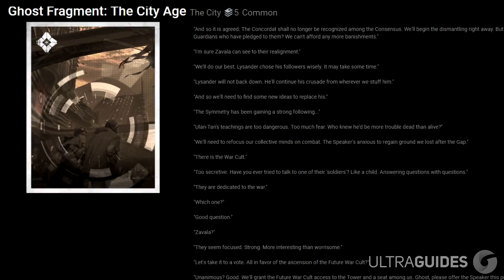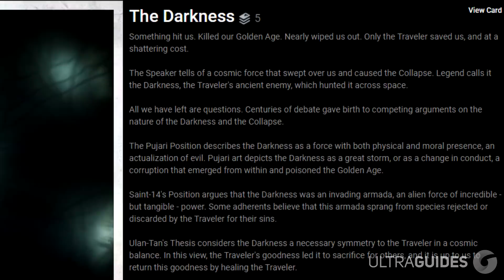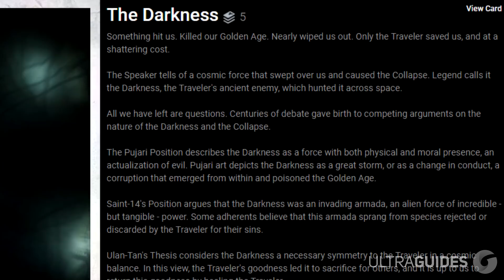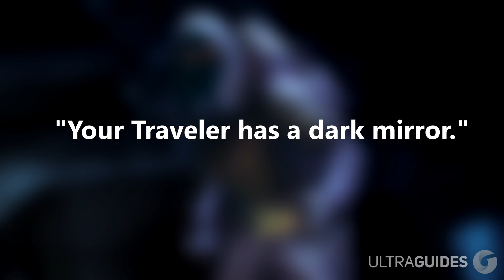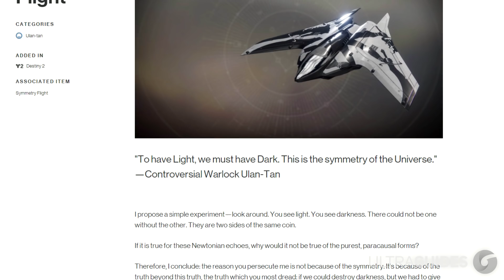Destiny 2 - MYSTERIES OF THE DARKNESS! Ulan-Tan, Dark Army, Symmetry, More!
Hey Guardians! Today we dive deeper into the meaning behind the darkness! Ulan-Tan was a controversial Warlock who theorized on the nature of light and dark. He even had his own followers who believed in his teachings!

“Destiny 2 The Darkness"
“Destiny 2 Ulan-Tan"
“Destiny 2 Forsaken"
“Destiny 2 The Darkness Explained"
“Destiny 2 Forsaken Secrets"